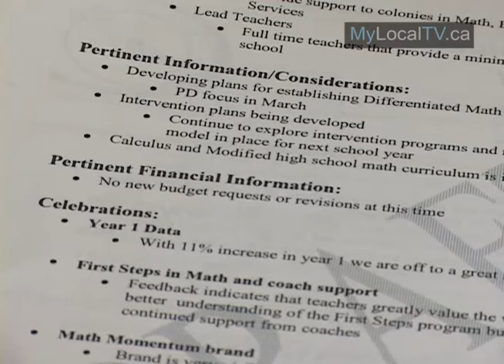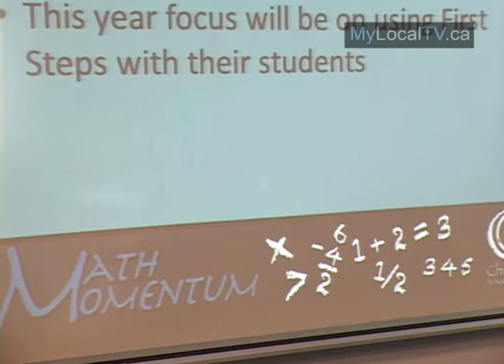Chinook a Leader in Math Program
After only its' first year, the Math Momentum program is showing an 11 percent increase in grade scores for Chinook students. The goal set out over the three year term is 25 percent for students in grades 3, 6 and 9.